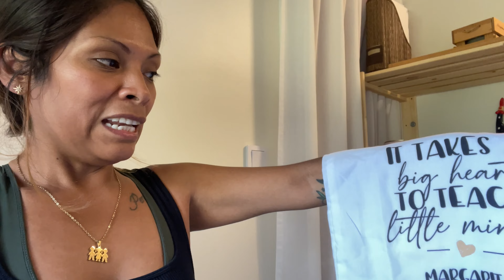🇸🇪🇵🇪NUESTRA VIDA EN SUECIA | NO ES FACIL LA VIDA DEL IMIGRANTE😔 | MI TRABAJO COMO MAESTRA👩‍🏫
Holaaaa! Feliz lunes.
chicos :) bueno yo vengo por aquí con un nuevo vlog espero que les guste :D. Si es así no olviden de dejar su like comentar y compartir y si eres nuev@ no te vayas sin suscribirte gracias por su apoyo y disfruten del vlog los queremos Dios los bendiga.

* INSTAGRAM DEL CANAL GLORIA VLOGS *

Camara que uso para grabar: Dj osmo pocket 2 y con un iPhone 12